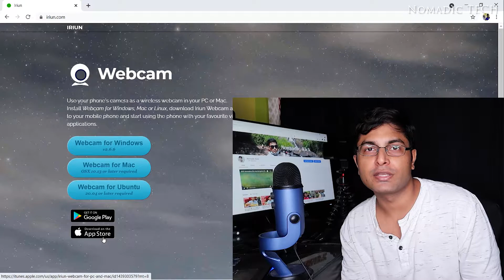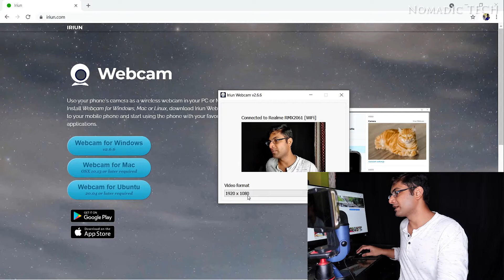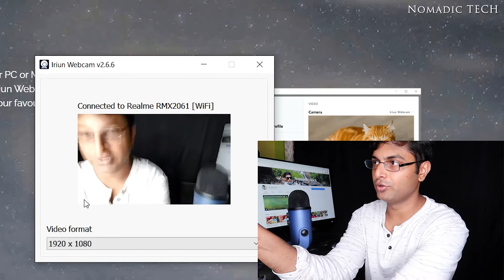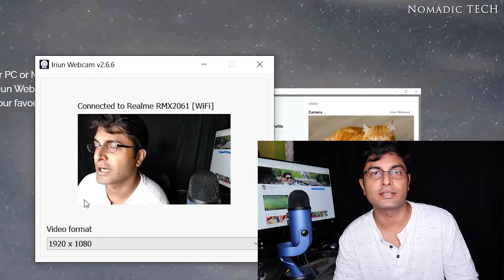How to use Mobile Camera as HD WebCam with & without USB 100% FREE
In this video, you will get to know the easiest method to use you iphone or Android phone as HD webcam using 100% free webcam app. You can use wifi or usb to connect the mobile phone to the laptop or pc.

Now, you don't have to buy expensive webcam for your laptop or computer. This video will help you if you are looking for any of the following queries:
1. How to use mobile camera as webcam?
2. How to use mobile camera as webcam for zoom?
3. How to use mobile camera as webcam as webcam on pc via usb?
4. How to use mobile camera as webcam in laptop?